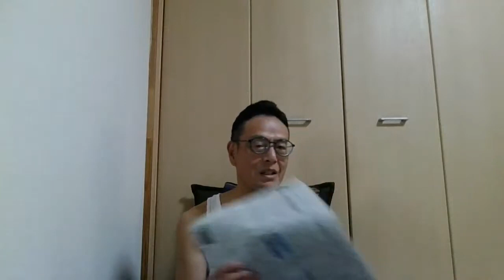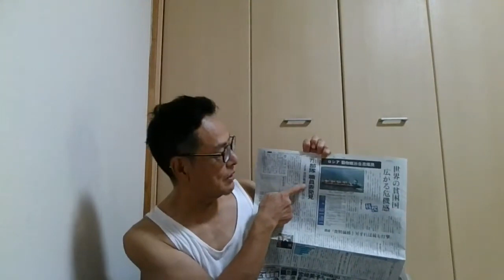まだまだ なかなか 👽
自分との対話・・神との対話＾＾

生かされてる喜びのひのきしん💕

UFOちゃんねる